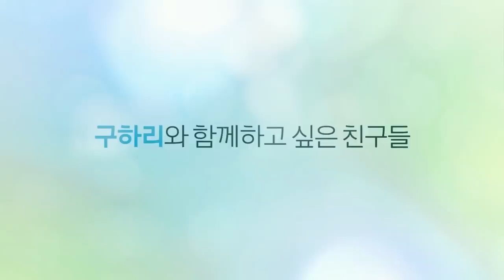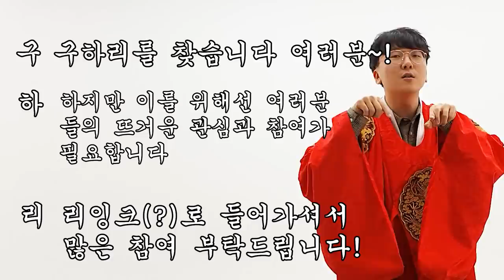신비아파트 대박 영상 얻음 ㄷㄷ 여러분들께만 공유해드림ㅋㅋ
[신비아파트 이벤트 참여링크]
*마감되었습니다! 참여감사드립니다! 목요일 발표로 찾아뵐게요!*

휴지 채널과 신비아파트를 사랑하시는 팬분들을 위한 특별한 이벤트를 준비했습니다!

5월 5일 ! 구하리의 특별한 이야기가 담겨있는 '신비아파트 인터렉티브 무비' 상영권을 얻을 수 있는 기회!

총 5분에게 돌아가는 스페셔어얼 찬스!

그날 저와 함께 개꿀잼 무비 감상하실 분들은 참여 ㄱㄱㄱ!

✔참여방법 : 1) '구하리' 삼행시 혹은 구하리 관련 팬아트 2가지 분야로 나눠서 진행
                       2) 삼행시 혹은 팬아트 분야에 참여!
✔당첨자: 총 5명 (삼행시 2명/팬아트 3명)
✔경품:  신비아파트 인터렉티브 무비 상영권 (1인 2매)
✔참여기간 : 4/11~4/15(월)까지 진행
 ✔당첨자 발표 :  4/18(목)에 당선작 감상과 함께 영상으로 발표

*유의사항*
- 그날 꼭 오실 수 있는 분들만 신청해주세요!
- 꼭 본인의 아이디어로만 참여해주세요! 부정행위 적발 시 당첨이 취소됩니다!

1. 빠놀이(등수놀이) X
2. 욕설 X
3. 상대방 까내리기. 기분 상하게 하는 말들 X
4. 친목질 X - ex) 댓글로 서로 대화, 개인정보 및 신상 물어보기 등등